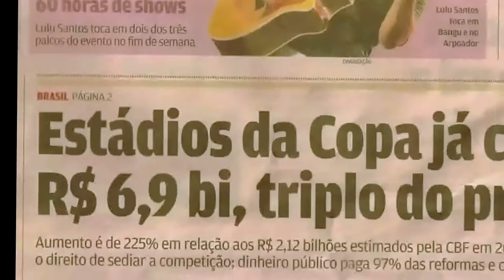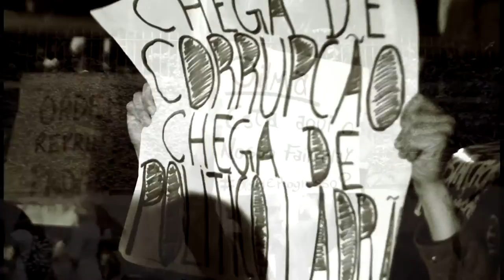Mãe gentil.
Homenagem à eleição presidencial de 2014, a mais importante da nossa história. Numa democracia de idade fetal, nunca o eleitor esteve tão consciente do seu voto e por isso será muito exigente com o próximo governo, como jamais foi. Seja PT ou PSDB, vigiaremos como nunca o nosso país contra a corrupção e o descaso com o povo!

Intérprete: Jim Vaccari
Produção: Marcel Vaccari / Léo Vaccari
Autor: Jorge Vaccari